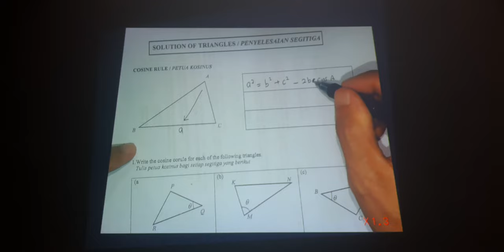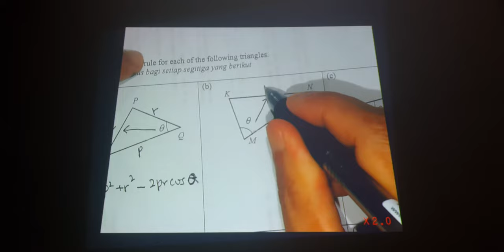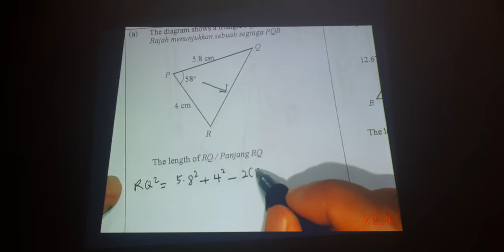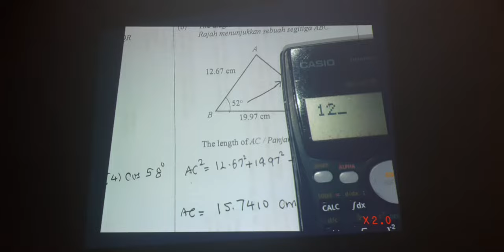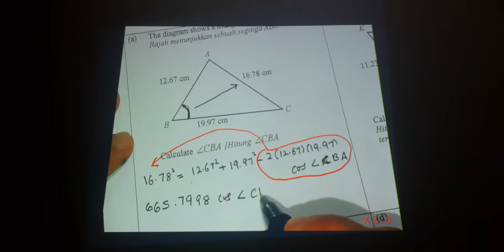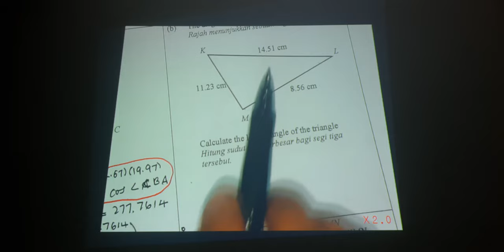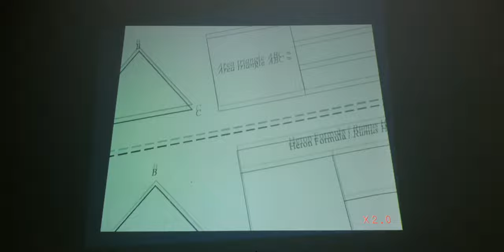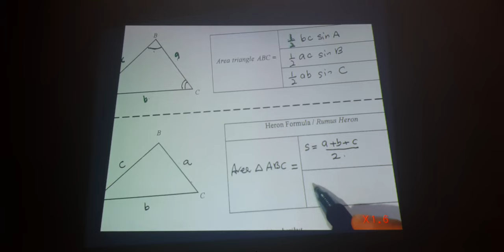SOT-COSINE RULE 1